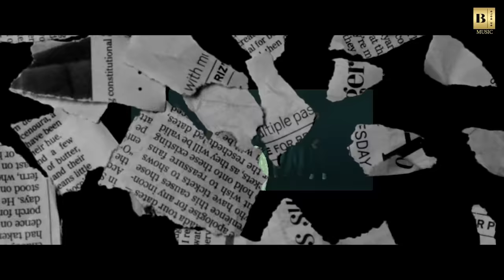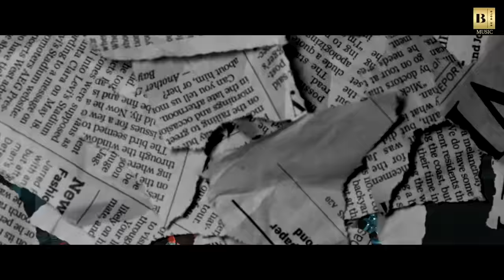Na Na Jatta (Official Video ) | Amensn & Afsana Khan | Avvy Sra | New Punjabi Song 2022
Be Bold Music

Song name- Na Na Jatta
Singer: Amensn & Afsana Khan
Lyrics - Rony ajnali, gill Machhrai
Project by- Uva Filmz ( Preet Raj)
Mix & mastered — Yograj Singh and Suyash Singh
Female Lead - Tanuja chauhan
Concept, Screenplay & Direction - Tarun Grewal
Producer - Inder Shergill
Conceived By - Dikshant
Line Producer - Karam
D.O.P. - Mintu plaha
Assistant Director - Abhi Sahota
Edit - Jagjit singh Dhanoa
Chief AD - Tee Cee
Project Designer - Guggu Maan
M.D - Harwinder Singh
Designer - Simran and Gabriadesignstudio
Makeup - Ishan
Art - Rajan
Special Thanks - Monewala & Gurdit singh SM
Digital Promotions- Be Bold

Gaana - Listen to Na Na Jatta from the album Na Na Jatta On Gaana!

I tunes- Na Na Jatta (punjabi) - Single by Afsana Khan & Amensn